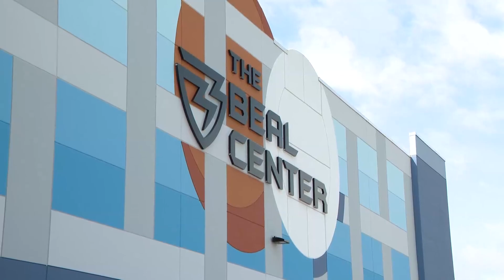Sports complex renamed after St. Louis native, NBA player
The Chesterfield Sports Complex was officially renamed Thursday as The Beal Center.